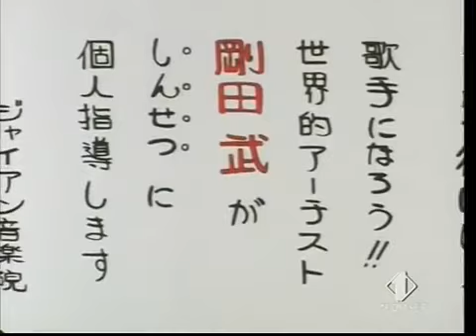Doraemon Episodi Il Pibel